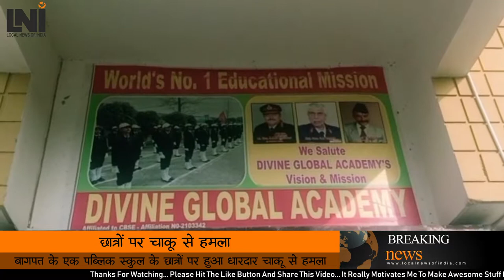बागपत छात्रों के दो गुटों में घायल हुए तीन छात्र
पुलिस के अनुसार छपरौली रोड स्थित डिवाइन ग्लोबल एकेडमी के कुछ छात्रों के बीच वर्चस्व की लड़ाई चल रही है। आए दिन छात्रों के दो गुटों में तनातनी रहती है। शुक्रवार को एकेडमी के बाहर रजवाहे के पास दोनों छात्रों के गुट आपस में भिड़ गए। छात्रों के एक गुट ने अपने द ।

खबर को पूरा पढ़ने के लिए क्लिक करे।

Local News Of India (LNI NEWS)